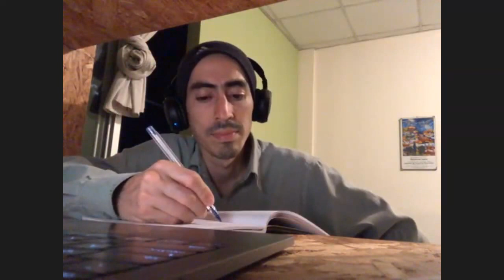20220206 Qué si nos apagan el internet